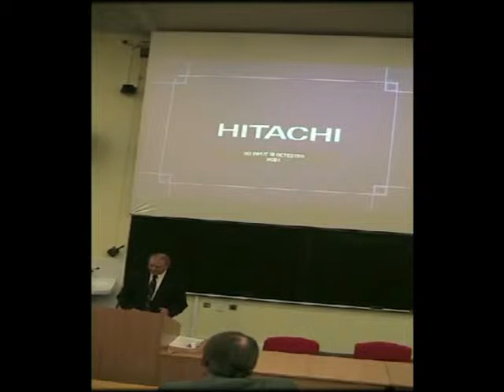Quality, Innovation, and Clinical Leadership in the NHS Part 1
BRITISH JOURNAL OF SURGERY LECTURE.
Quality, Innovation, and Clinical Leadership in the NHS.
Speaker: Professor Sir Bruce Keogh, NHS Medical Director.
Introduced by Mr Daryll Baker.
We gratefully acknowledge the support of the BJS for this lecture.
2010 SARS Royal Free Hospital.